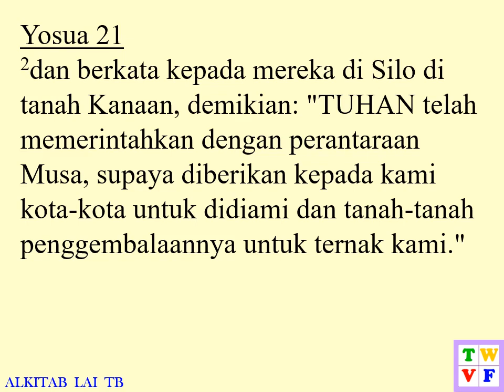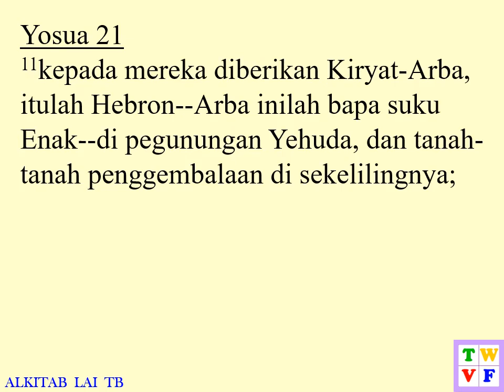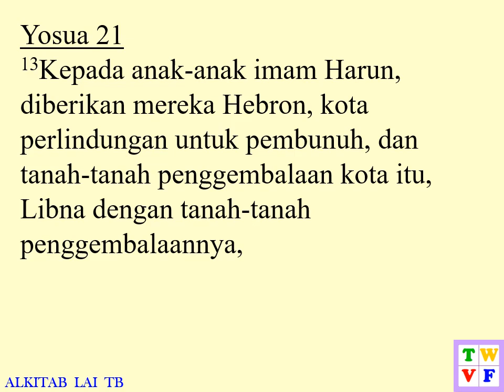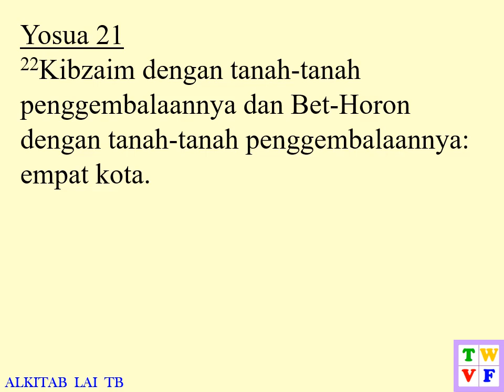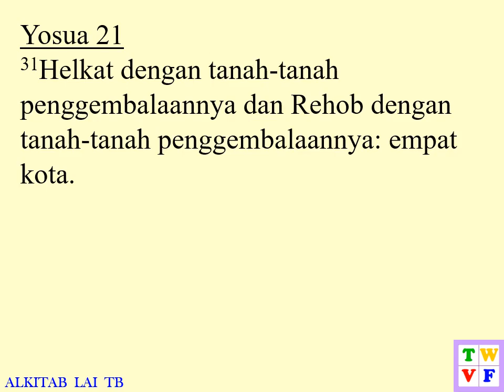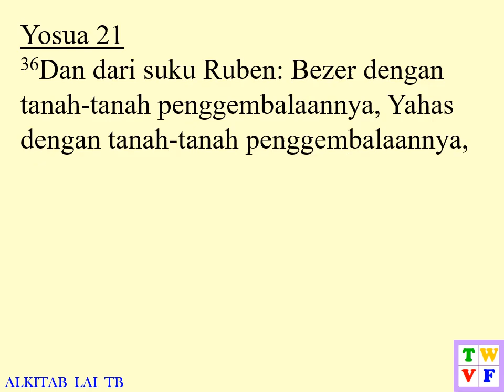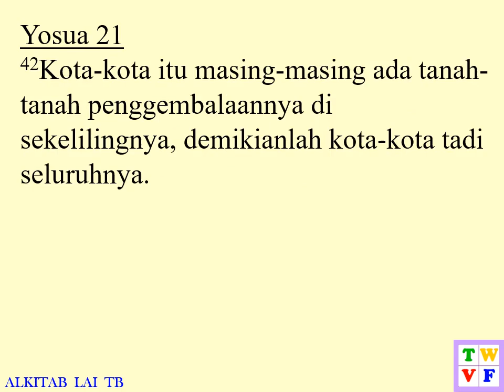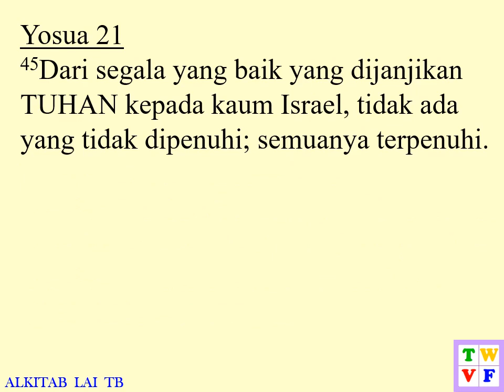Yosua Pasal 21 ALKITAB suara dan text - Indonesian Holy Bible audio and text